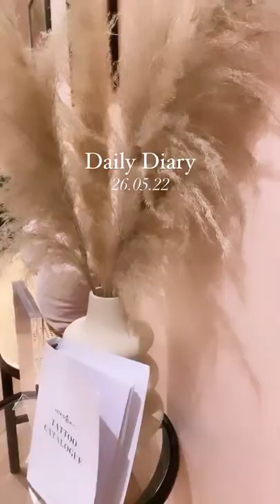Piercing at Astrid & Miyu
I wanted to share a little update on how my piercing is going. It’s been 2 and a half months with my conch piercing 🧿

Love Tiarah Joy x

Tap this link to shop what was featured in this short clip